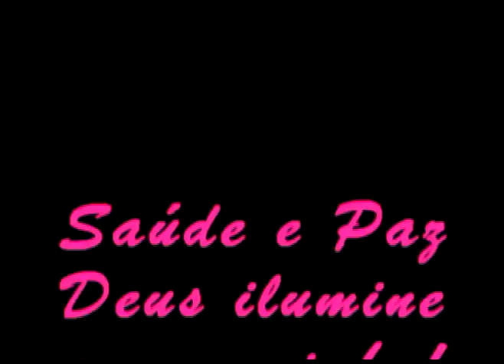Parabéns pra você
Parceiro Magalu